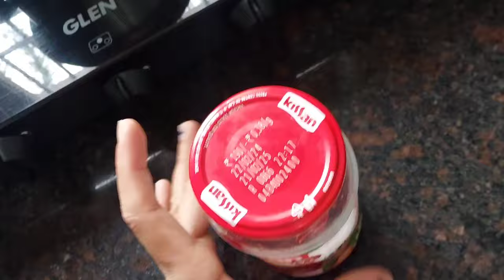Sunday *7Am* Morning of Mommy Homemaker!!Don't Know Ye Habit Kaise Thik Hogi 😌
Electric chopper
Floor lamp
Sofa set